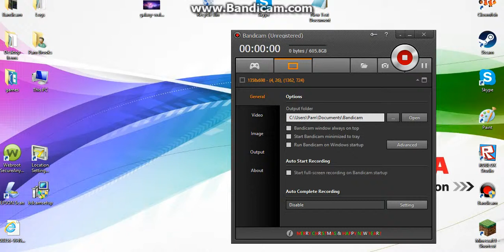Roblox - DayZ Adventures Episode 1(CHURCH CAMPERS)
I will try to post these Roblox DayZ videos often.
Roblox - DayZ Adventures Episode #1